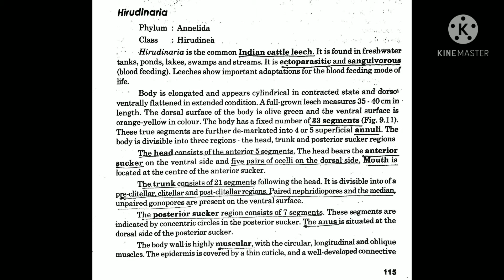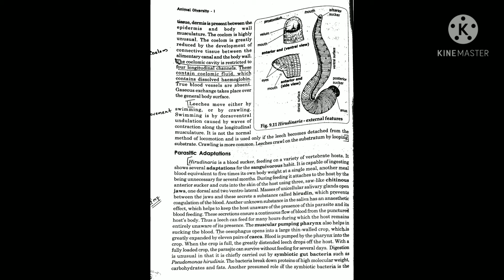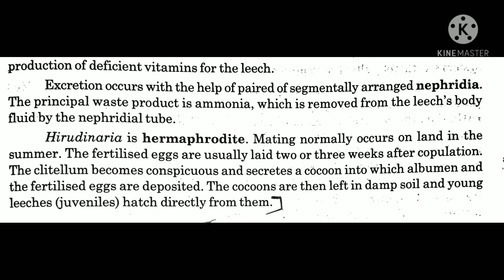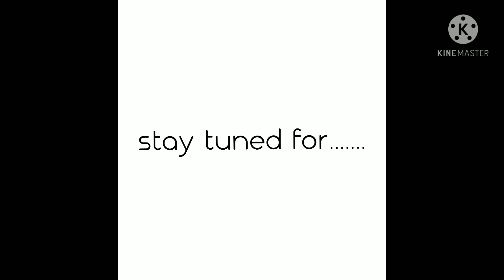BSC ZOOLOGY|ANNELIDA|HIRUDINARIA|IN മലയാളം